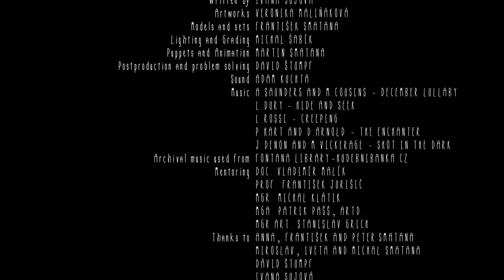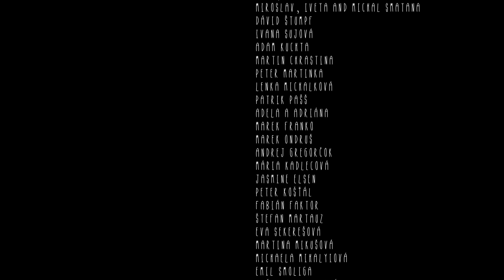Rosso Papavero - short animated film by Martin Smatana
Rosso Papavero / Circus of Red Poppy

Short stop motion puppet film directed by Martin Smatana, produced at Academy of Performing Arts in Bratislava and premiered at Berlinale in 2015.

Once upon a starry night, a small boy with the head full of fantasies witnesses dreamlike circus performances. Dazed by endless chain of glittering attractions he realizes that the price for a ticket to the fantastic circus tent is too high and gate between reality and dream is closing.

Rosso Papavero was originally designed as a semestral exercise on the various types of walking, which we were assigned in the first year at the Academy. I wanted to show various types of walking in the setting of a circus, where a parade of circus performers comes to the stage. I came up with idea of a circus caravan as a dream-like fantasy of a boy. He lets himself be carried away by his own imagination, which he can´t escape, and even doesn´t want to.

Children create their own, idealized world, which is better, more colourful and exciting than reality itself. But where is a border of imagination that a child should not cross? This is the idea that I wanted to explore in this film. Boy whose reality is transformed by his own imagination.

Rosso Papavero was premiered at Berlinale 2015 Generation Kplus

Awards
Literal Fund Award - XII. Biennial of Animation Bratislava, SLOVAKIA
2nd place winner - Animation - Chicago Shorts Festival - ILLINOIS, USA
Best Stop motion FIlm - Cannesy 2015 - SLOVAKIA
2nd mention - Expotoons International Animation Festival - ARGENTINA
Igric 2015 - Animation Creative Premium - SLOVAKIA
Special Mention at Student International Festival - STIFF 2015 - CROATIA
Locomocion 2015 - Ludotechnique Creative Trigger Award - MEXICO
The World Animation Celebration - Student Stop Motion - USA
Honorable Mention - Anim!Arte - 12th International Student Animation Festival - BRAZIL
Atlas Awards - Best Animated Film - USA
Second Best Short Animation Film Award at Chennai International Short Film Festival - INDIA
Accolade Global Film Competition Award - Award of Excellence: Film Short - USA
Audience Award at Trenton Film Festival 2016 - NEW JERSEY, USA

Directed by Martin Smatana
Produced by Academy of Performing Arts in Bratislava
Screenplay: Ivana Sujova
Character design: Veronika Malinakova
DoP, Animation, Editing - Martin Smatana
Postproduction, Visual Effects - David Stumpf
Sound - Adam Kuchta
Distribution - Anna Jackova

Distribution of the film was supported by Slovak Audiovisual Fund.